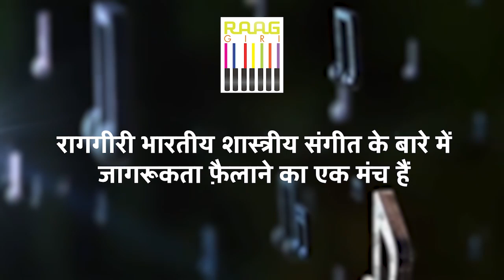In Conversation with Flautist Ashwin Srinivasan | Part-03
Join us for another engaging discussion with flautist Ashwin Srinivasan as he delves deeper into his musical journey, inspirations, and the profound artistry of the flute. Discover more about his unique approach and passion for music in this exclusive interview series!